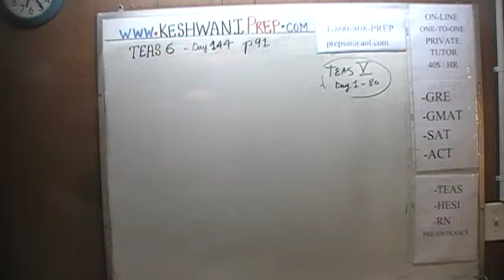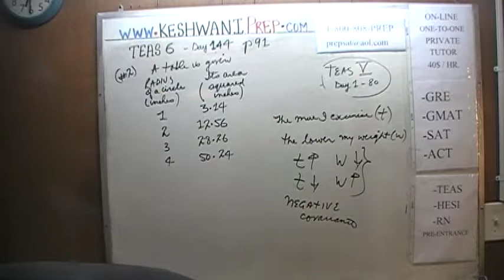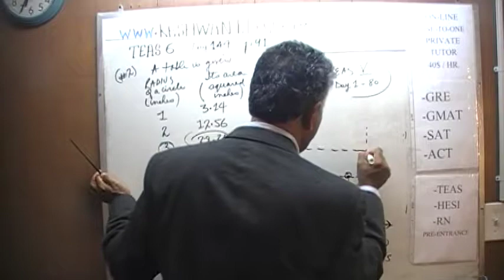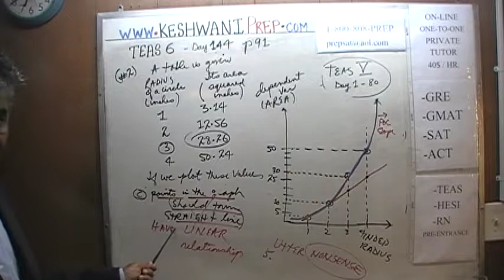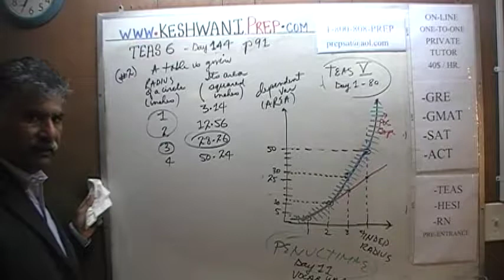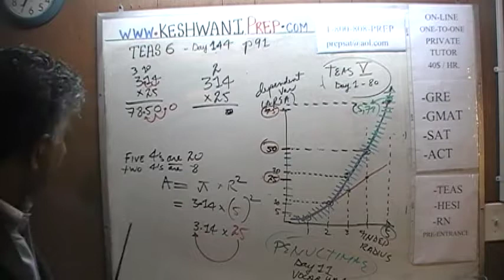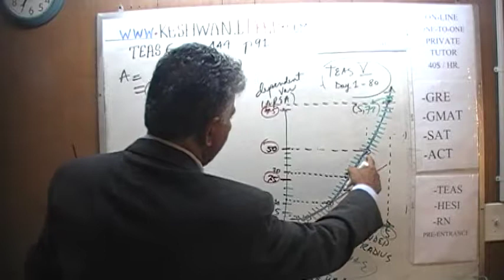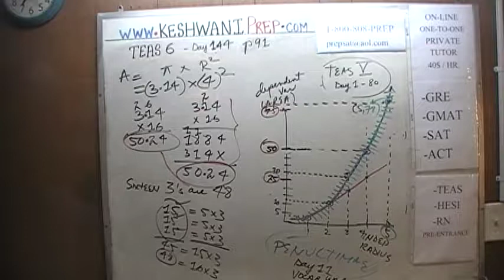TEAS 6 ATI Math Day 144, p91, Problem 2, Test Prep Online Tutor HESI, GRE, GMAT, SAT, ACT